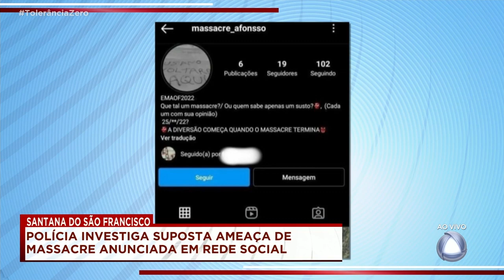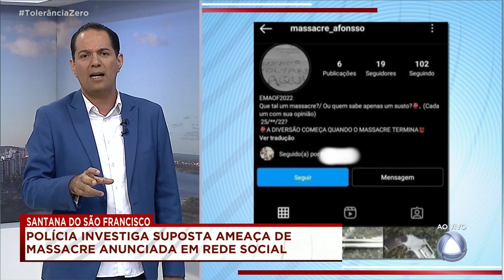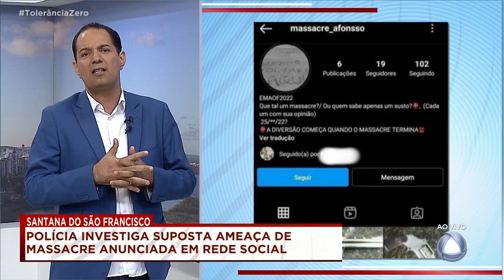Polícia investiga suposta ameaça de massacre em escola - Tolerância Zero